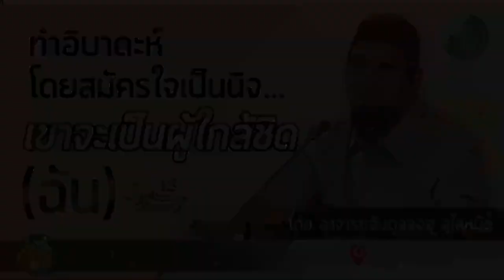AH 2262 ทำอิบาดะห์โดยสมัครใจเป็นนิจ เขาจะเป็นผู้ใกล้ชิดฉัน โดย อาจารย์อับดุลลอฮฺ สุไลหมัด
25.01.63 @ ชมรมมุสลิมผู้สูงอายุศิลปวัฒนา อาคารลิเบีย

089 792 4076 (ดาวุด)
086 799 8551 (มูฮัมหมัด)